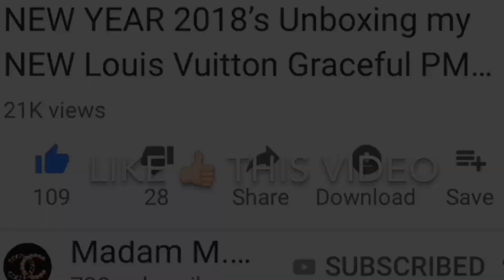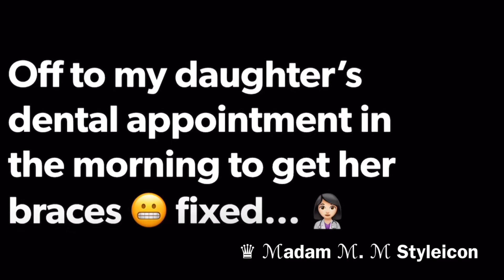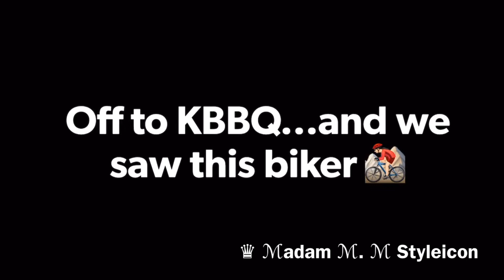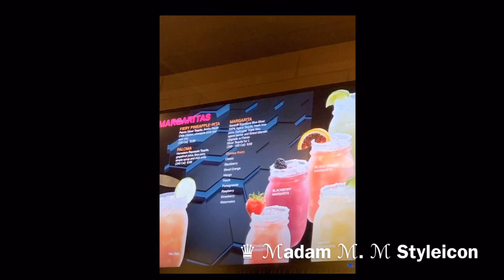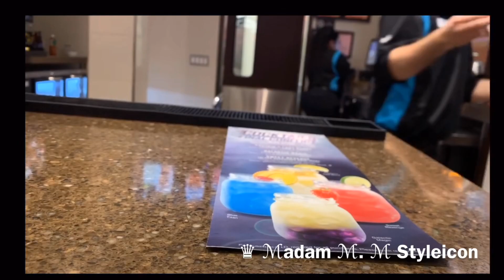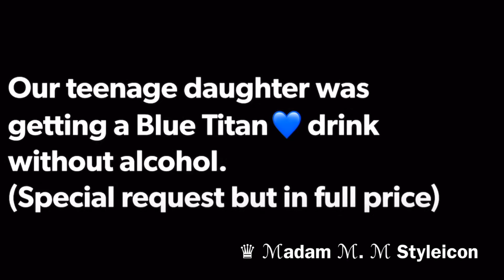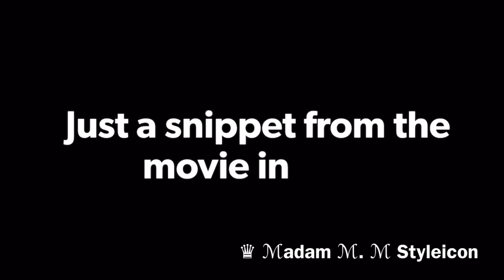153 | WEEKEND VLOG | A.V.E.N.G.E.R.S. Movie🎞 | Daughter’s Dental👩🏻‍⚕️ Appt | KBBQ♨️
Video #153:

WEEKEND VLOG | A.V.E.N.G.E.R.S. Movie🎞 | Daughter’s Dental👩🏻‍⚕️ Appt | KBBQ♨️

Hi Friends,
Please don’t forget to join my LONGCHAMP LE PLIAGE GIVEAWAY 2019!!👜 (until May 31st, 2019)

I appreciate each and everyone of you for the love and support! 💖
Hope you’ll give this video a thumbs up 👍🏻.
I upload videos 2-5 times a week. 😅
And be sure to ring my bell!🔔 So you won’t miss any of my videos!🥰

LET’s SOCIALIZE!